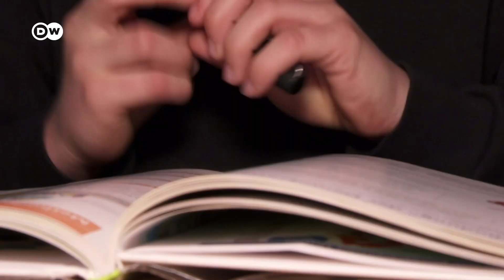Koronawirus. Zdalne nauczanie czyli sztuka planowania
Koronawirus w Niemczech. Jak zmotywować dzieci do nauki w domu? Sprawdzamy jak ze zdalnym nauczaniem radzi sobie pewna niemiecka rodzina.